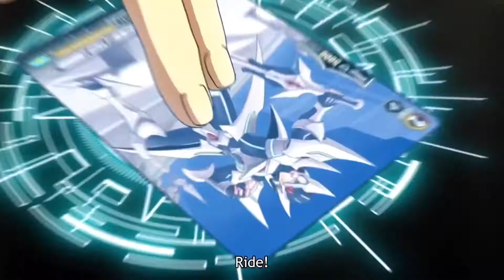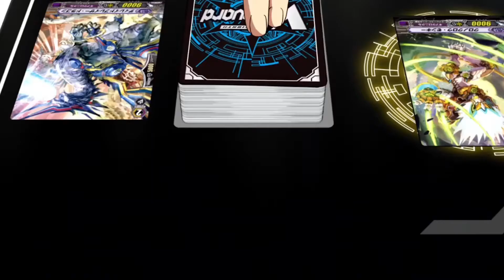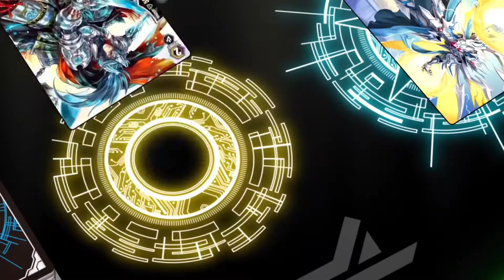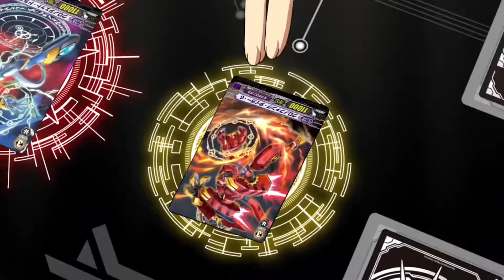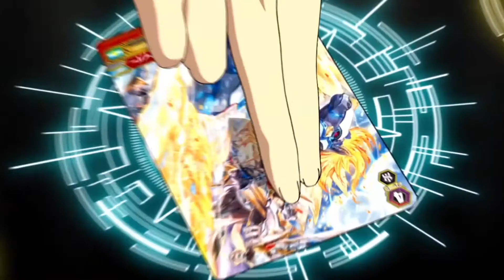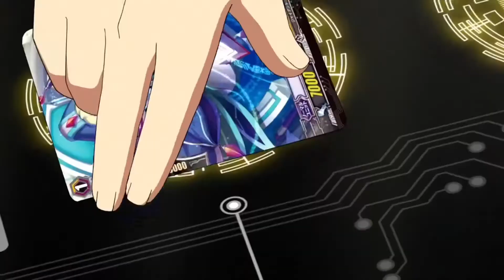Chrono Vs Aichi (Amv)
Finally Uploaded a video with Aichi and Chrono